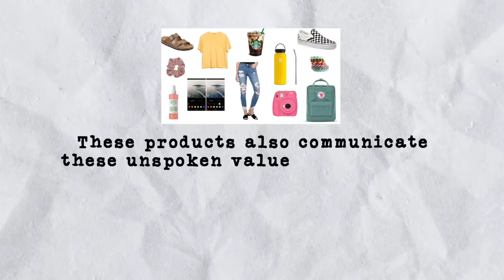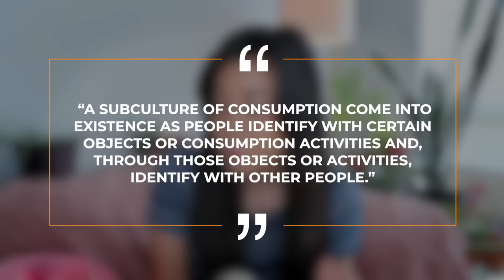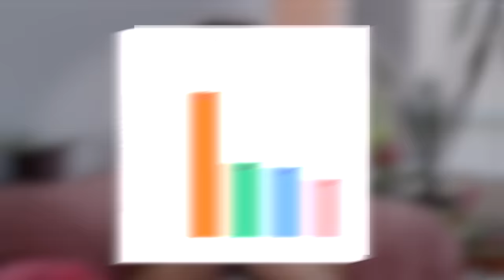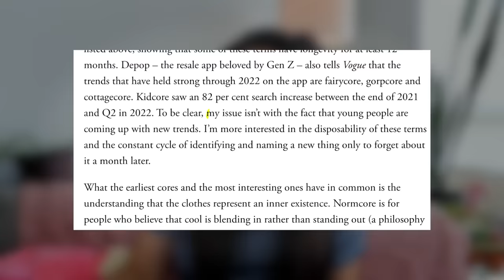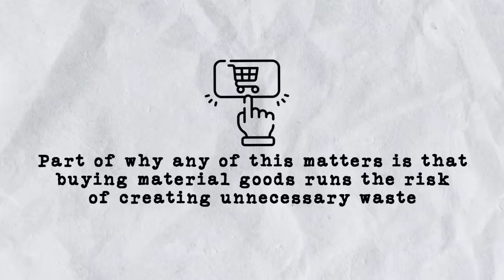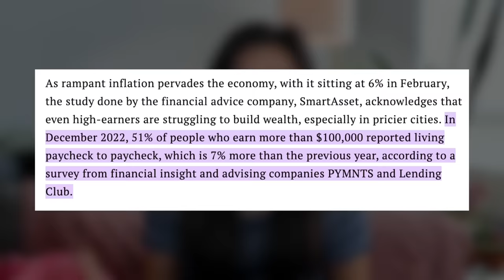Let's talk social media's 'aesthetic' obsession.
From Cottagecore to dark academia, what does social media's obsession with creating aesthetics say about us? And why is it such a problem?

Let's talk social media's obsession with aesthetic subcultures - How they’re encouraging hyperconsumerist behavior while muddying the way we shape our identities and why it’s important for our financial health to decenter material subcultures in the first place. Social media affects our money and our identities, so let's discuss!

Time Stamps:
00:00 aesthetic subcultures
01:28 case study: VSCO Girl
02:56 shared visual languages
04:13 aesthetics vs identity
05:03 shortcutting personality?
06:29 subculture disposibility
07:20 decentering materialism
08:29 my mustache aesthetic phase
09:13 lifestyle inflation
12:18 keeping up with the jones'
13:00 final thoughts

Keywords for some sweet, sweet metadata:
Personal finance, money management, aesthetic subculture, making money, income, social media, instagram, pinterest, tiktok, overconsumption, consumerism, consumption, identity, video essays